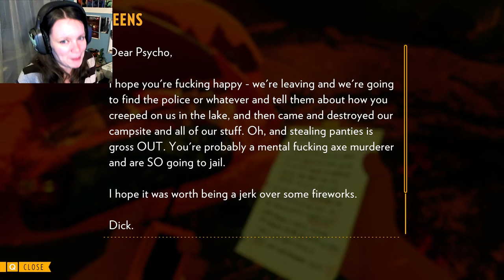Firewatch | 03 | The June Fire